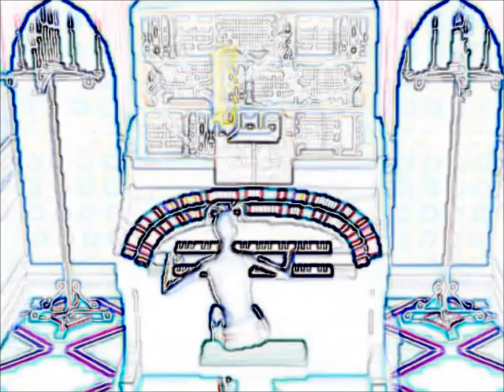The Sims Bustin' Out Synthesizer Music All Levels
All of the synthesizer music levels from the Sims Bustin' Out in one video!
Level 0 - 0:00
Level 1 - 0:51
Level 2 - 1:28
Level 3 - 2:07
Level 4 - 2:46
Level 5 - 3:33
Level 6 - 4:15
Level 7 - 4:56
Level 8 - 5:40
Level 9/10 - 6:23

I felt like that some people on youtube were either very curious or wanted to know what the first two levels of the synthesizer sounded like, so I had to include even the first two levels of the synthesizer music. But hey... the first two levels didn't sound that bad... it's actually quite enjoyable to hear.

To make this video less boring and more... fun due to the overlooping, I added visual effects for most of each looping animations.

I hope you guys enjoyed the music.

Copyright: Electronic Arts